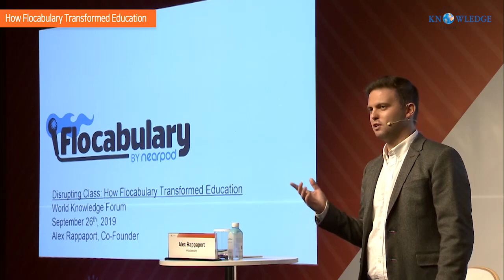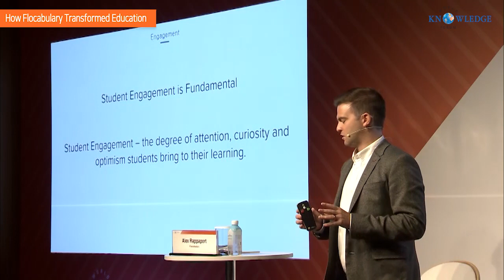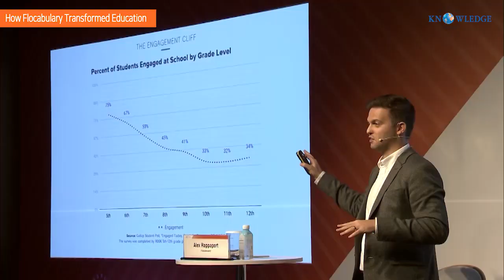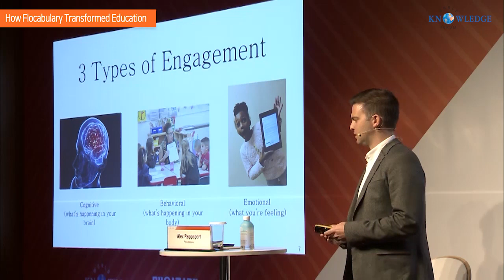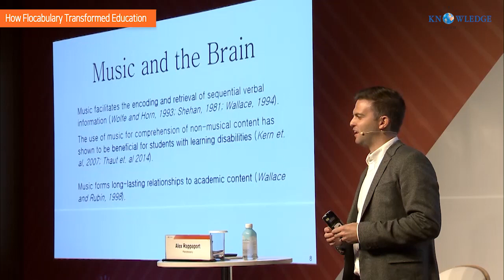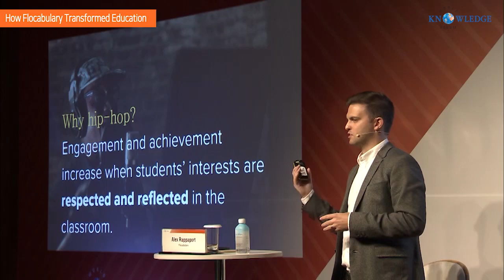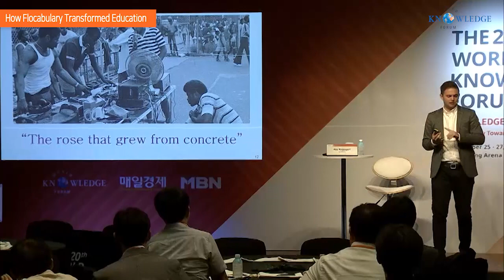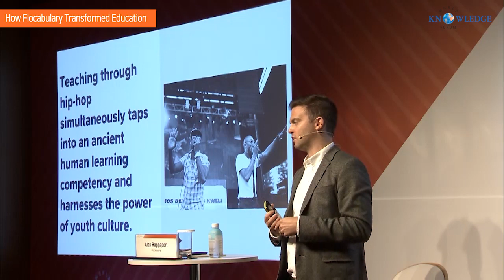How Flocabulary Transformed Education│Alex Rappaport ｜WKF 2019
Over the last 50 years, hip-hop has become synonymous with global youth culture and is now the most streamed genre of music in the world. It can also revolutionize how we learn. Flocabulary(플로캐불러리), a Brooklyn-based edtech company, combines educational hip-hop videos with rigorous instructional tools on a digital learning platform that reaches millions of students around the world. In this interactive session, Flocabulary co-founder Alex Rappaport will discuss how Flocabulary connects with K-12 students on a cognitive and social-emotional level through the intersection of music, media, technology and youth culture, and why innovation in education is essential to meet the diverse needs of 21st-century learners.